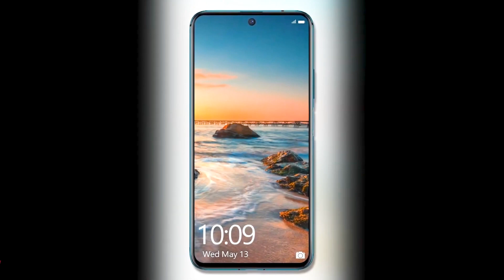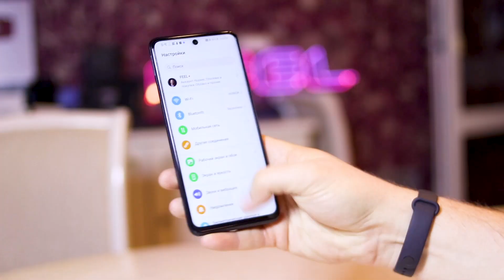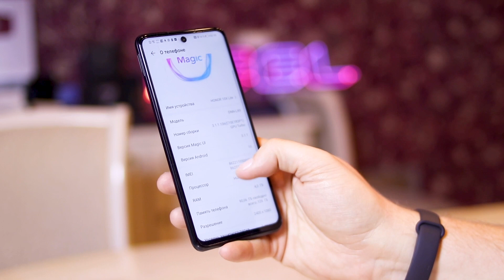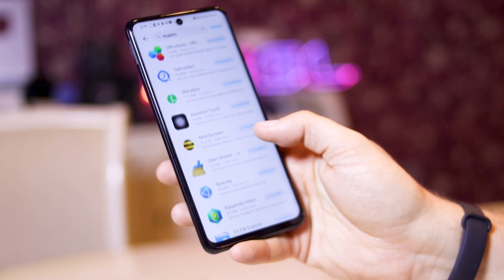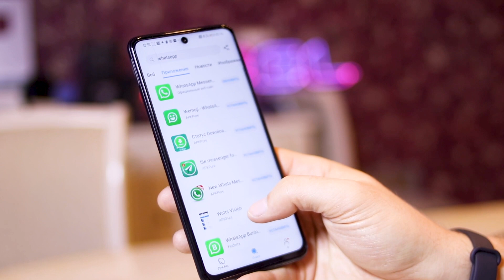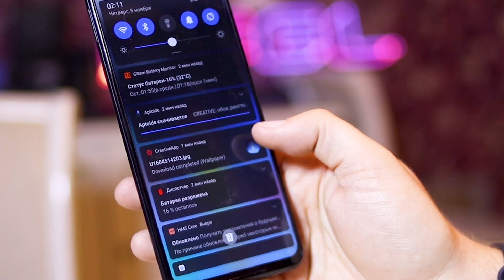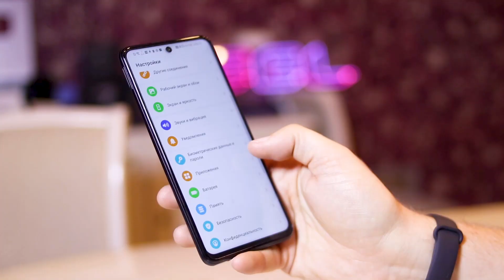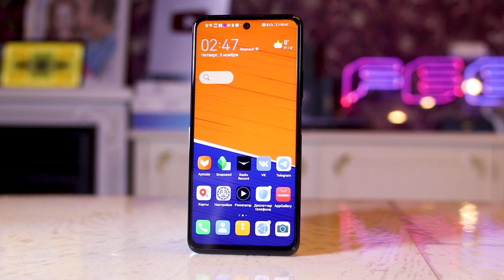Продолжение бестселлера HONOR 10X Lite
HONOR 10X Lite. Сложно сказать, насколько это прямо топ за свои деньги, есть спорные моменты в этом смартфоне и по камере и по начинке... Давайте разбираться.